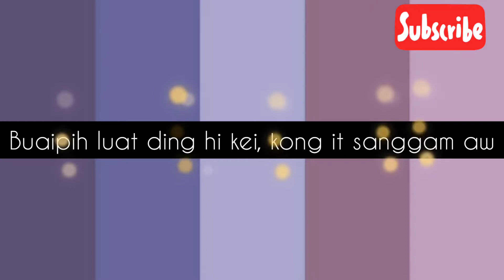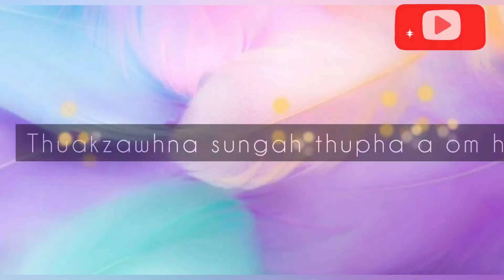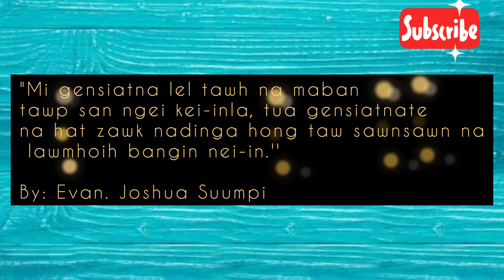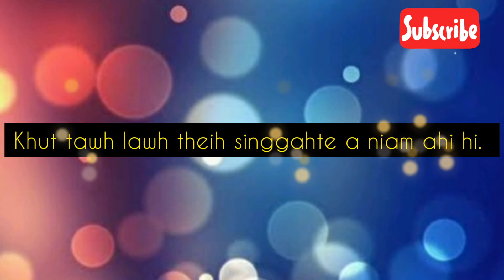Zomi Song (Thuak Khinkhian) Karoake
La uk leh la siam te ading Karoake kisam kha thei zel ahih manin nuamtakin zat theih ding deihna tawh Karoake a deih peuh i lak theih dingin i bawl hi.